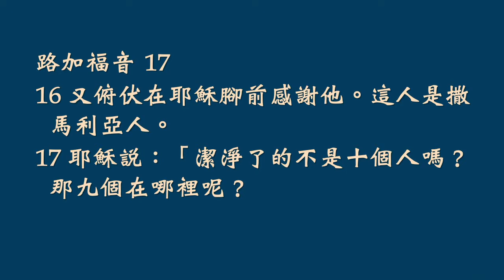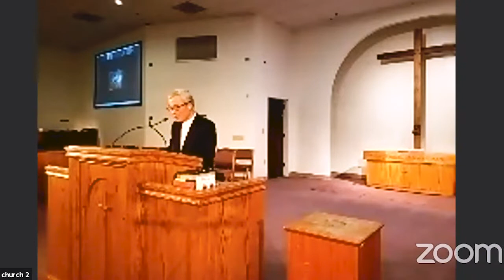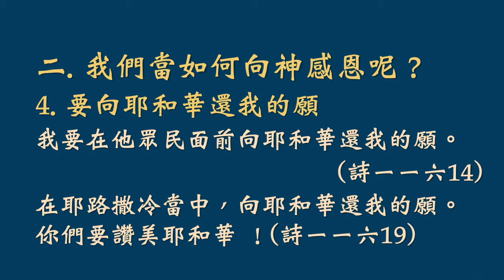HOCSF 1122 Mandarin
Rev. Chiang